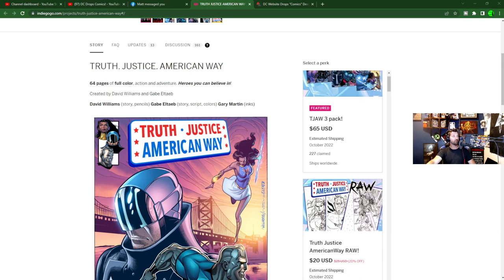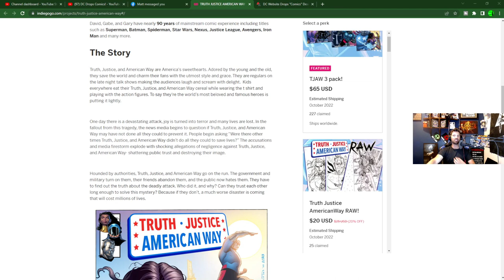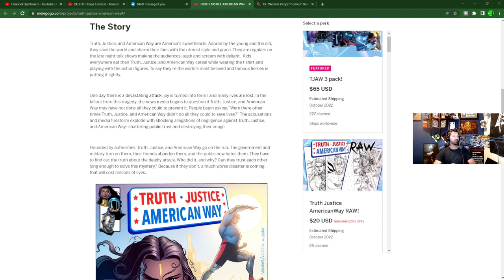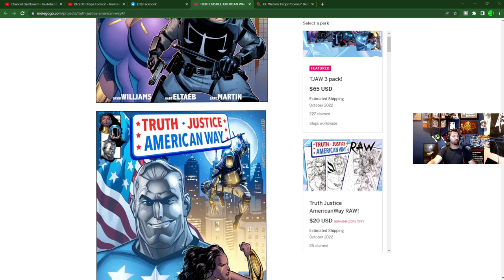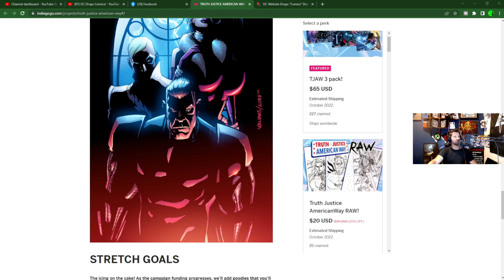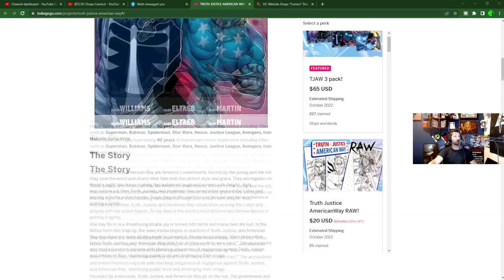Rippaverse Artist Gabe Eltaeb has his own comic Truth Justice and Amercian Way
Today's Topics: Tonight we are talking about the Rippaverse artist, Gabe Eltaeb, and his comic Truth Justice American Way
Check us out on Twitch Every Saturday:
Twitch.tv/adrinkwithcrazy